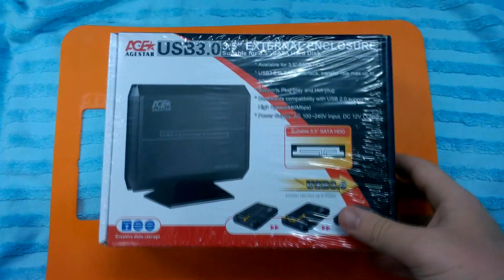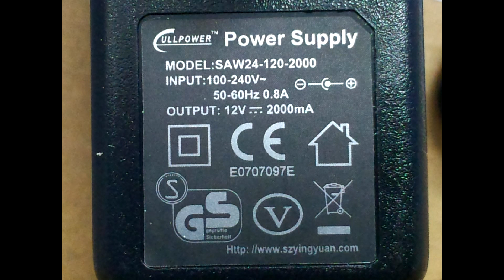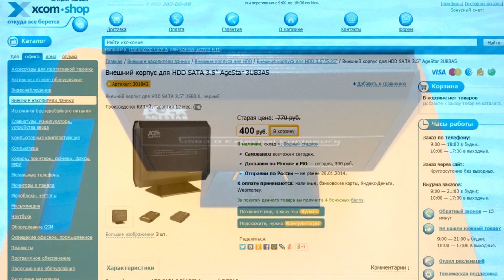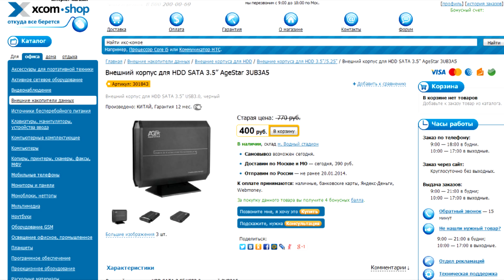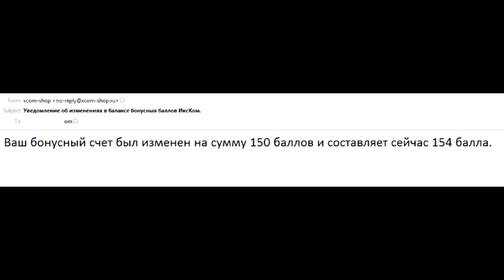Обзор тест AGEStar 3.5 USB 3.0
Обзор и тест скорости записи внешнего USB 3.0 контейнера для 3.5" SATA жестких дисков.